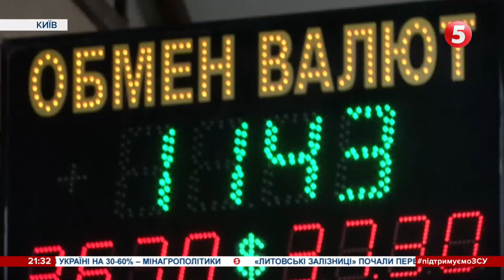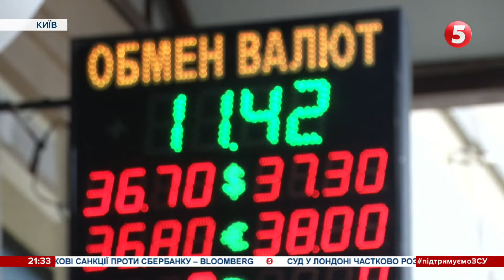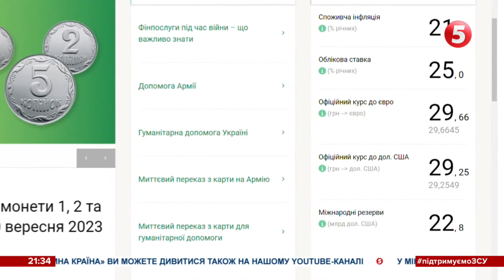Вперше за останні 20 років - долар наздогнав євро: що кажуть економісти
Долар наздогнав євро. Востаннє таке бачили з 20 років тому і цифри на табло обмінників неабияк здивували українців. Що це означає та чи варто хвилюватися? Лідія Середюк збирала думки експертів.

Друзі! Ми ризикуємо, щоб ви і весь світ дізналися правду про звірства російської "армії" в Україні. Відкрито збір для журналістів, які працюють на передовій. На фронт їдемо також з гостинцями для ЗСУ - усе завдяки вам!

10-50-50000 - будь-яка сума має значення.
Разом переможемо!
Слава Україні!